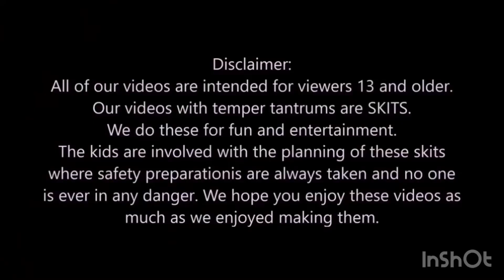28 June 2023